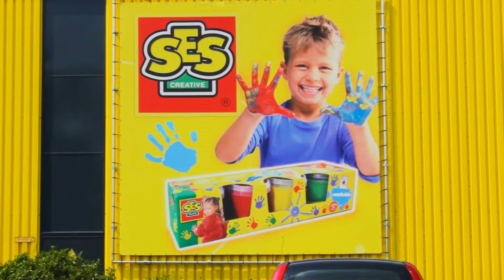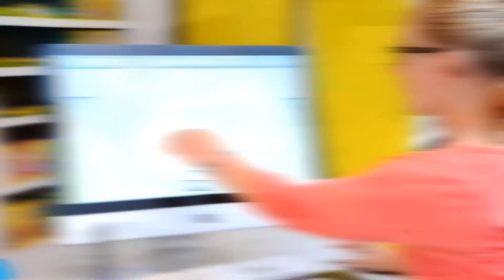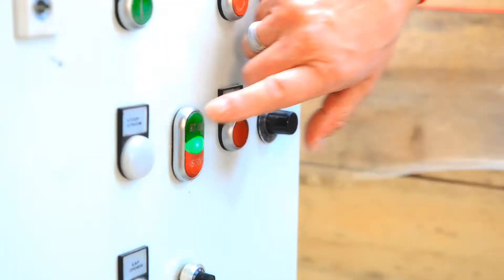SES Creative corporate video